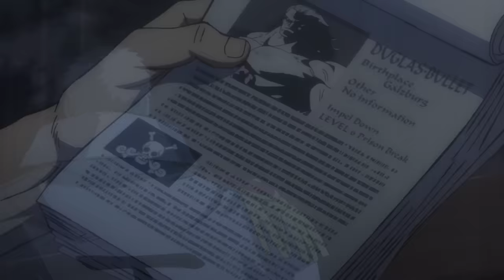All in One "Trận Chiến Hay Nhất Vua Hải Tặc Luffy Vs Đứa Con Của Quỷ" Review Tóm Tắt Anime One Piece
Hatag:
© Bản quyền thuộc về Onichan review anime
© Copyright by Onichan review anime  ☞ Do not Reup